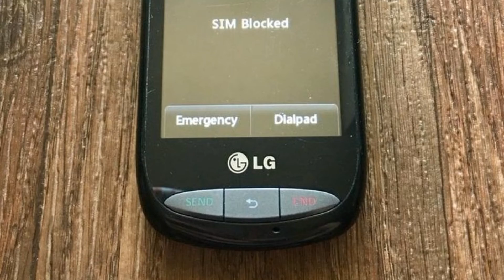Photos of the LG 800G | Not A Review!